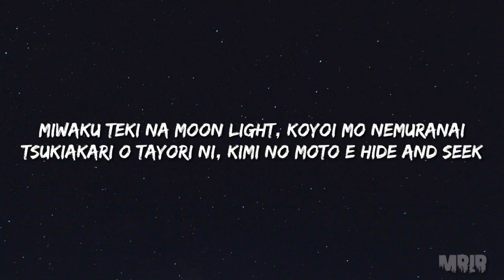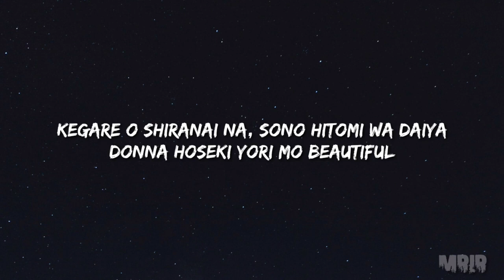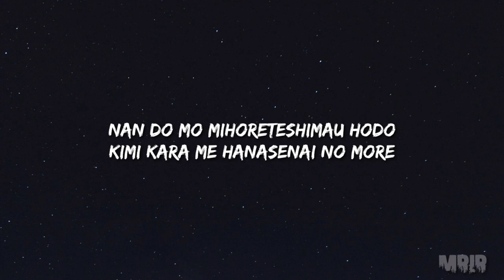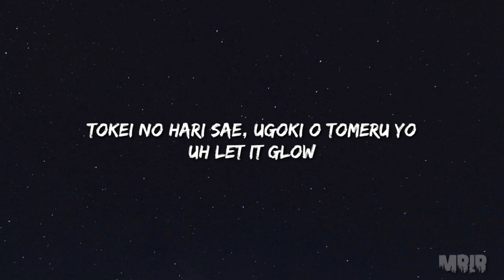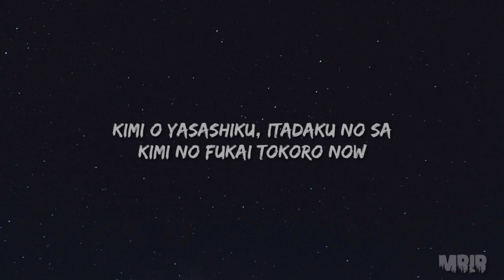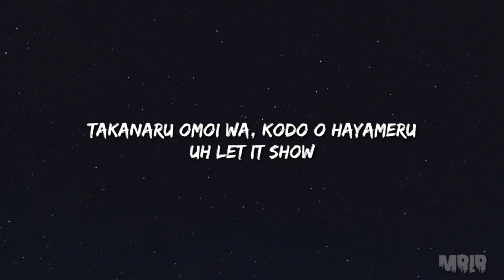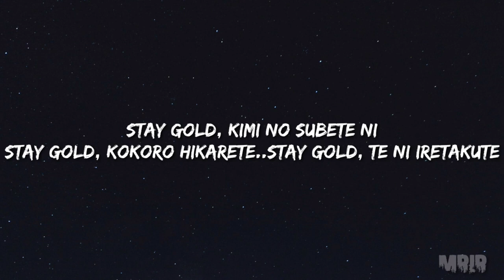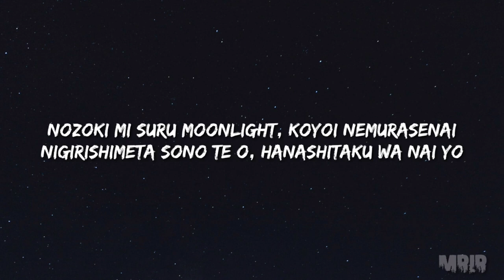BTS Stay Gold KARAOKE Instrumental Lyrics